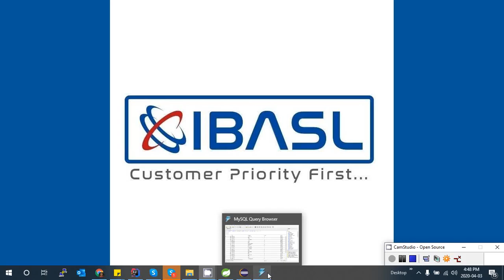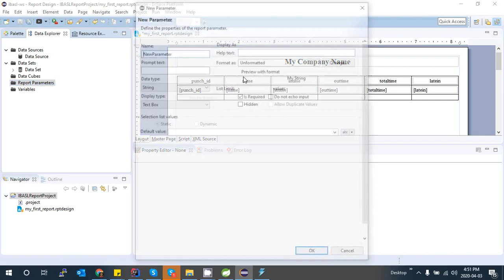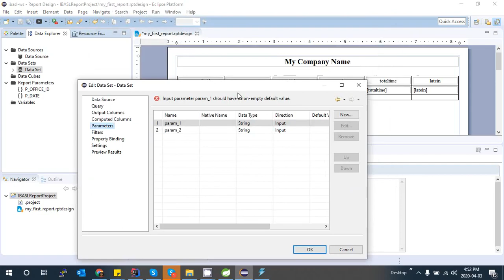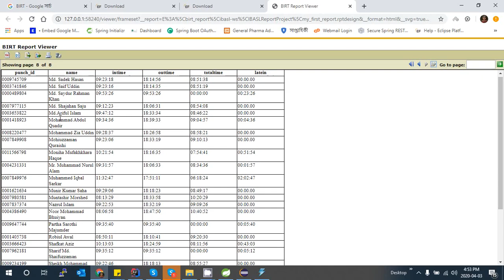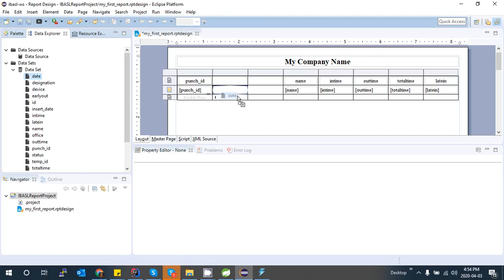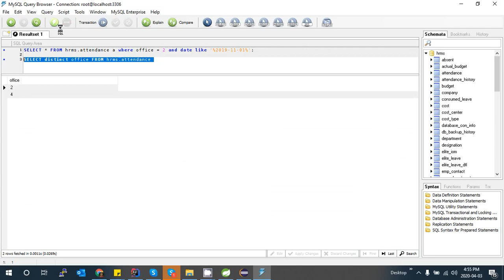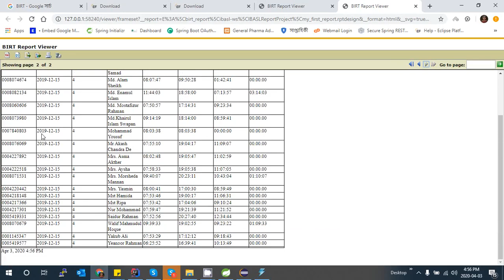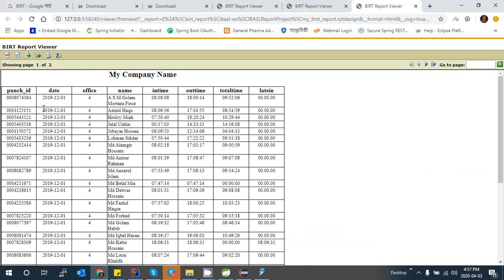Easiest Way To Learn Professional BIRT report part-3 (Set Parameters) | BIRT report শেখার সহজ উপায়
BIRT - Open Source Reporting & Data Visualization
BIRT (Business Intelligence and Reporting Tools) is an open-source software project that provides a powerful platform for creating data visualizations and reports. These reports can be seamlessly embedded into rich client and web applications, especially those built with Java and Java EE.

📌 Why Use BIRT?
✔️ Open-source & highly customizable
✔️ Seamless integration with Java & Java EE applications
✔️ Ideal for interactive reports & data visualizations
✔️ Backed by the Eclipse Foundation & a strong developer community

🎓 Trainer: Md. Abu Taleb (CEO, BizOps)